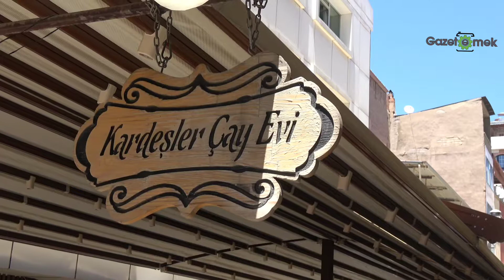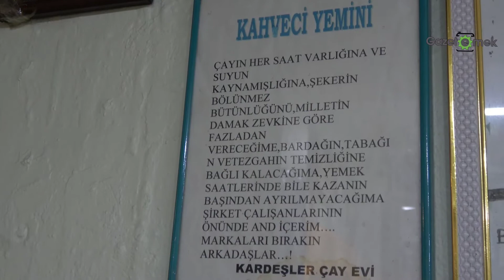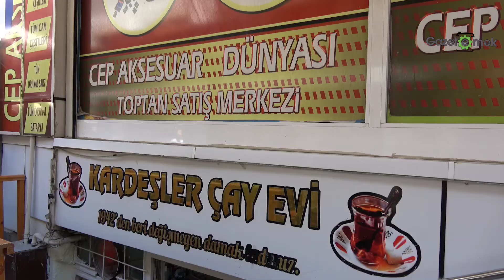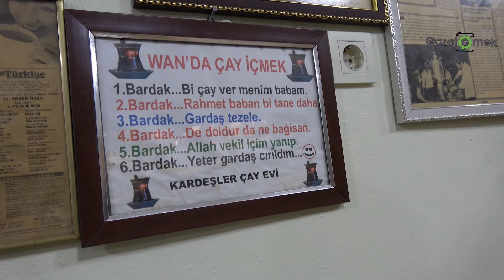Van’ın tarihine ışık tutan çay evinde 80 yıldır aynı hizmet veriliyor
FATMA POLATCAN/ÖZEL HABER

Van’da 1942’den günümüze kentin uğrak yeri haline gelen tarihi kardeşler çay evi zamana karşı direniyor. Kentte açık müze konumunda olan Kardeşler Çay Evi, geçmişten günümüze de ışık tutuyor. Hacı İhsan ustanın yanında çırak olarak başlayıp şimdilerde çay evinin sahibi olan Dolayı Öztürk, bu kültürü yaşatmak için emek sarf ettiklerini söylüyor.